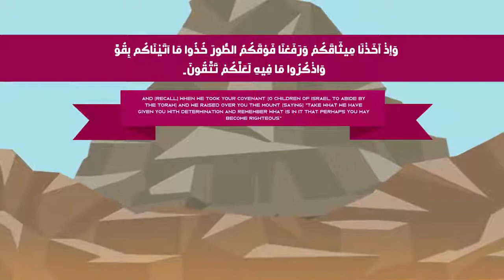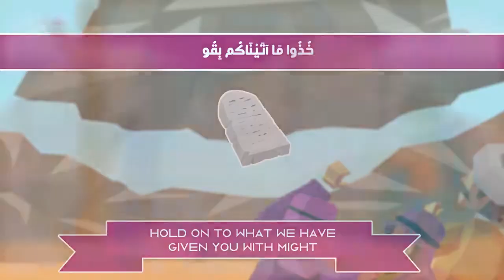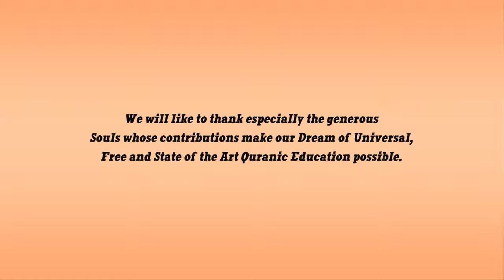Importance of Zhikr and Taqwa illustrated Nouman Ali Khan